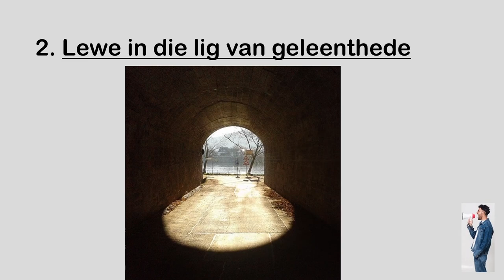Lewe in die lig van Geleentheid om die Evangelie te deel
Hierdie is 'n uitknipsel van die preek: Skep ‘n geleentheid | BUURTWAG.